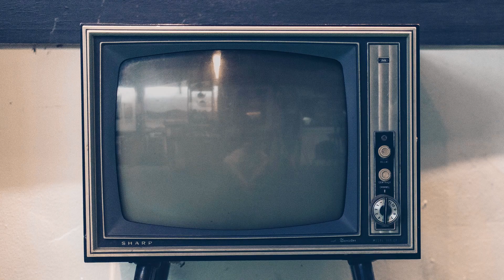KOMPROEVEN: Patta Running Challenge, wat eet je daarbij?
We kennen allemaal Patta en het Patta Running Team wel. Nou doe ik dus mee aan de Patta Running Challenge! Ik moet elke week 30km lopen en het gaat lekker. In deze nieuwe aflevering van KOMPROEVEN legt kok Arno Uileman uit wat er goed, gezond én lekker eten is tijdens zo’n periode van veel rennen!

Credits:
Presentatie/productie: Howard Komproe
Camera/regie/edit: Estelle Levinson @MEVisions
Chef: Arno Uileman @hardlopendekok_arno

Volg Howard Komproe ook op:
Instagram & Twitter: @howardkomproe